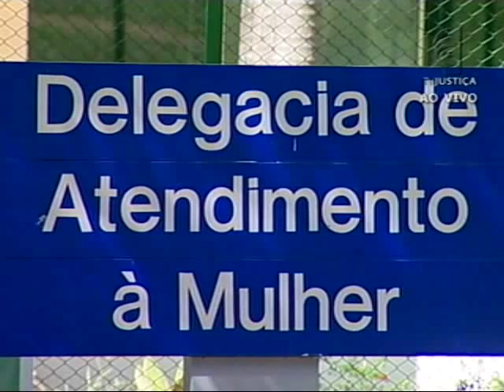Violência mulher (25/03/13)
Novas, bonitas, pobres ou ricas. A classe social ou a idade não importam. A violência doméstica está em qualquer lugar. No Distrito Federal, por exemplo, são registrados, em média, dez mil casos por ano.